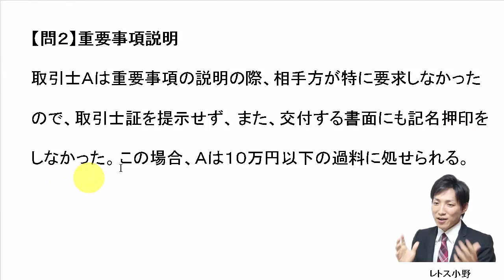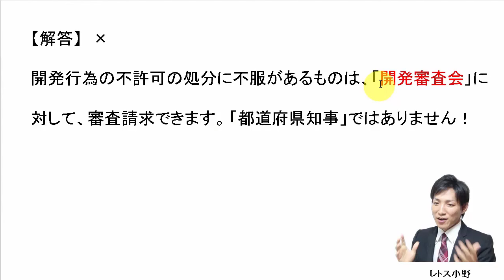【宅建過去問】10月19日の３問【レトス小野】宅建過去問解説